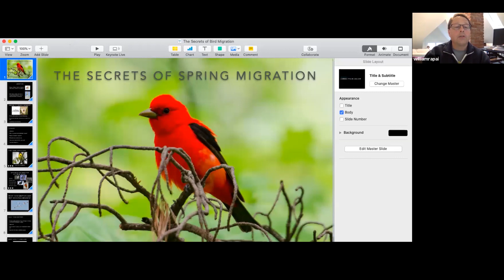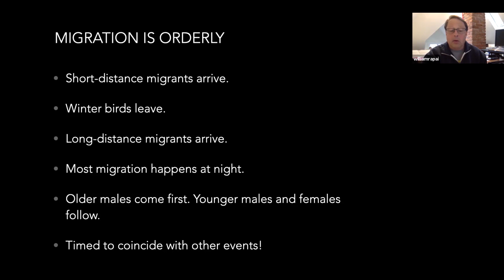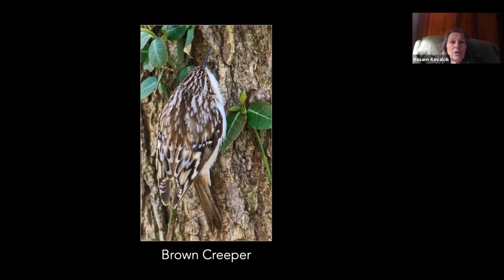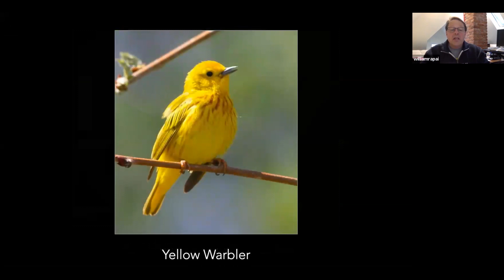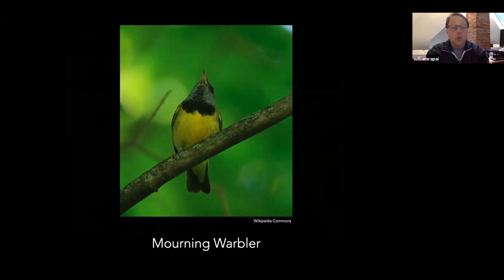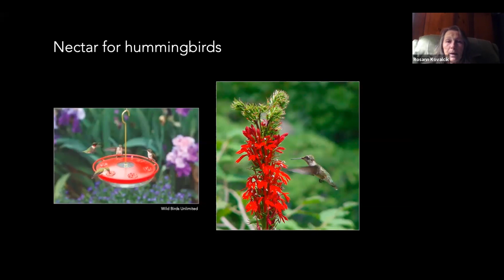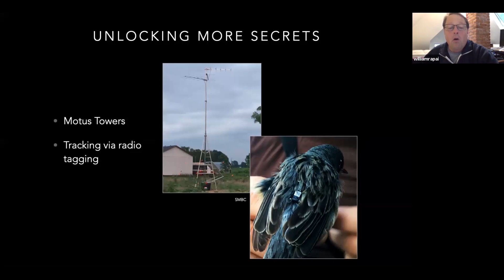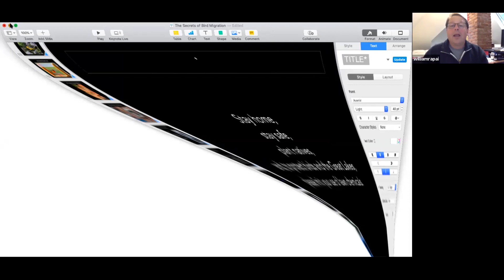Secrets of Spring Migration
Every spring, birds migrate in the billions from the southern U.S., Central America, and South America to the northern-most reaches of North America to breed and raise their young. Many of those migrating species pass through our area. Join author Bill Rapai for a Zoom program on they whys and hows of bird migration and what birds you might see outside your window.